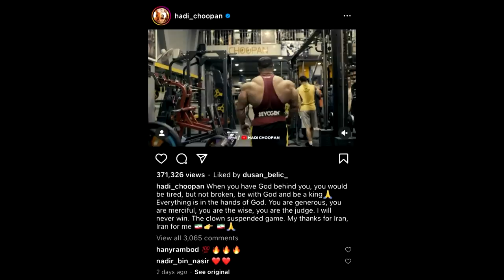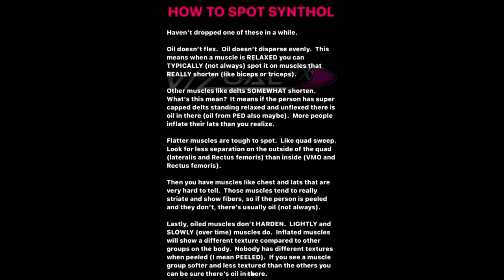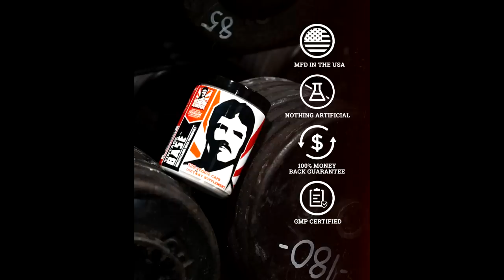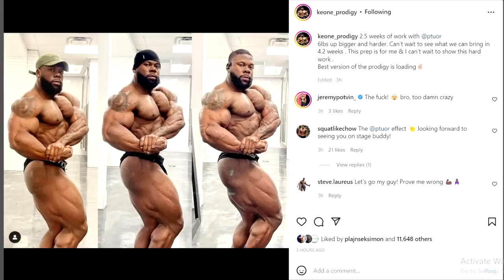Hadi Comments Synthol Situation + Charles Griffen BEEF WITH Blessing + Keone 2 Weeks With New Coach!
TIMESTAMPS:
00:00 - Intro
00:16 - Hadi Comments Synthol Situation
06:49 - Keone 2 Weeks With New Coach
10:37 - Charles Griffen BEEF WITH Blessing